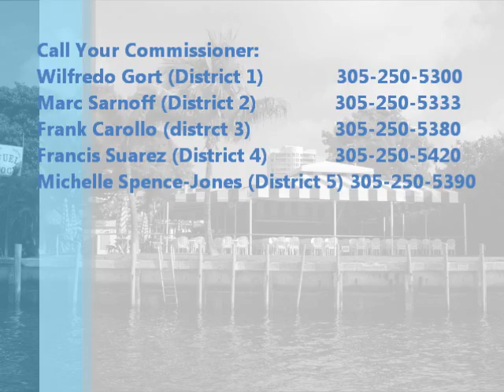Save Scotty's Landing in Coconut Grove, Miami - How You Can Help!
For over 20 years Scotty's Landing in Coconut Grove has been a favorite restaurant and bar among locals. Where else can you get dinner, live music, and in a friendly atmosphere on the water in Miami?

Owner Scott Wessel's lease has expired and now the City of Miami is looking for bids to change the whole site into another Multi-Use Entertainment Complex. Not only does Miami NOT need another Multi-Use Entertainment Complex, Scotty's Landing and Grove Key Marina currently serve local boaters and residents perfectly well with the existing use.

Scotty's Landing has become an institution in Miami and needs your help to show the City of Miami Commissioners that the best use of the site is to keep it as it already is.

Call Your Commissioner:
Michelle Spence-Jones (District 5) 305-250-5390

Ask them to save Scotty's Landing & Grove Key Marina!